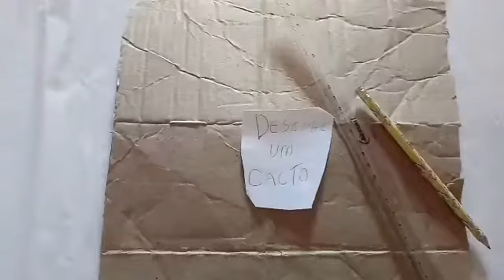DIY Suporte Decorativo Fácil No Tema De Cacto !!!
Olá pessoal
curti, compartilhem, comente, e não esqueça de se inscreve aqui no canal !